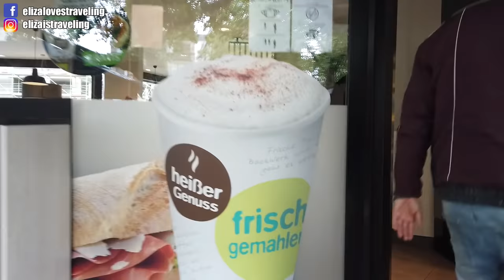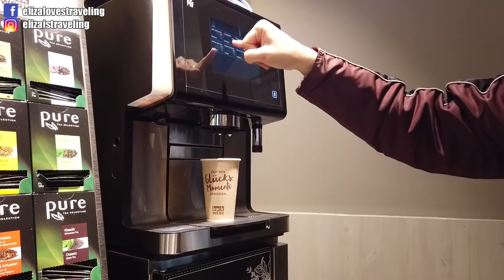為什麼我不想申請德國護照🙅‍♀️?!跑了3次終於拿到我的第二張居留證！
我第二次領居留證是2/20
第三次領是5/25...

更正:
很抱歉！！
1:26為口誤，永久居留證應為長期居留證

♥利用我以下提供的連結訂房、訂票、訂行程、租車…
♥註冊ShopBack：

(用此連結可獲得免費收納包)

使用相機Canon G7X：
使用相機G7X Mark III

Priddy - Fasion
Hello Ramona - Solar Sun
Shifting Skies - Guustavv